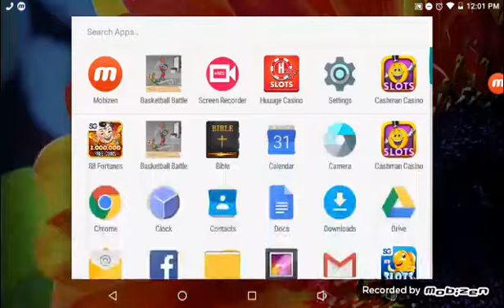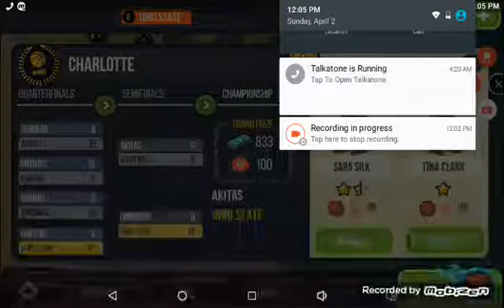Basketball battle pt7